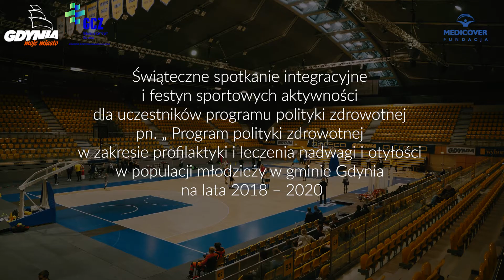Zajęcia sportowe - Gdynia Arena